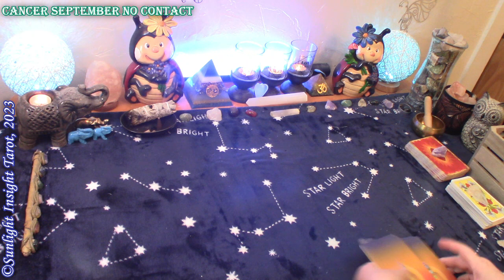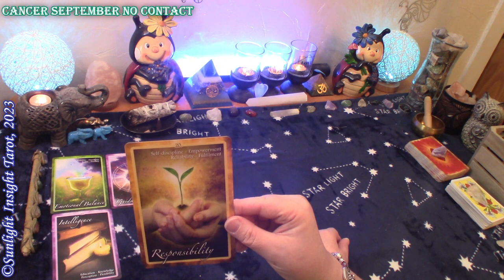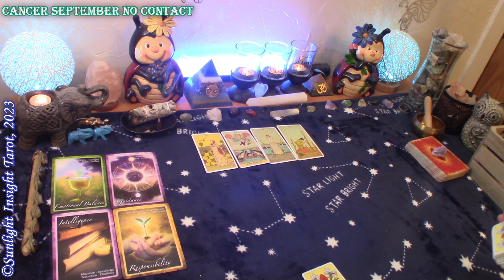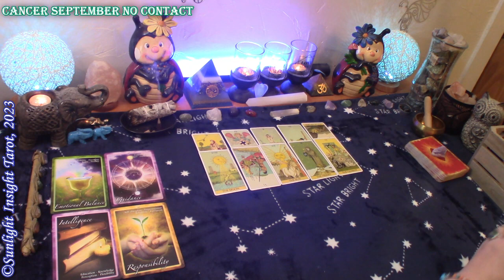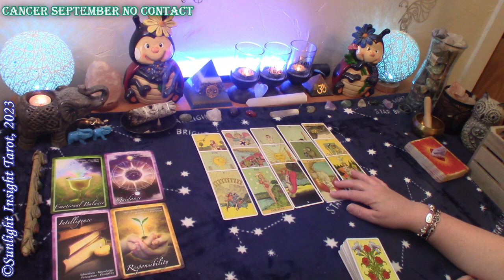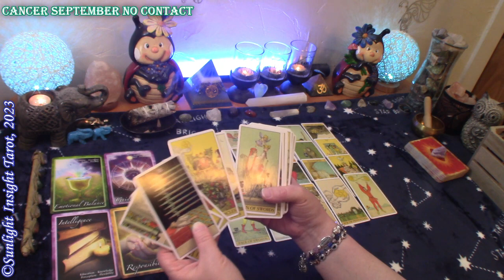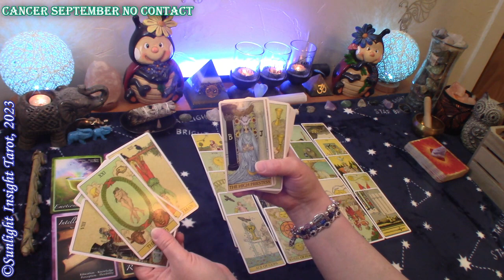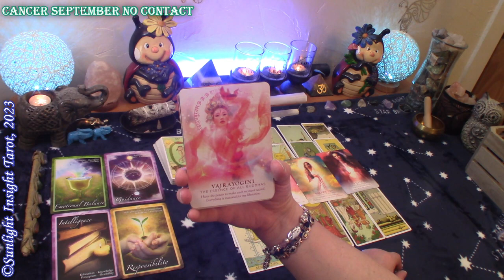Cancer *They Know They Need Work on Themselves or Lose You For Good* September 2023 No Contact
Cancer What is going on with your person at this time? No Contact love Tarot Reading for September 2023. Look at their situation, what you need to know at this time and advice for you. This is a general collective love tarot reading for the zodiac sign of Cancer Sun, Moon, Rising and Venus.🙏

Monthly Love
Singles
New Love
No Contact

Mary F.

Chakra Insight Oracle
Before Tarot
Divine Feminine Oracle
-10" Selfie Ring Light w Tripod Stand & Cell Phone Holder